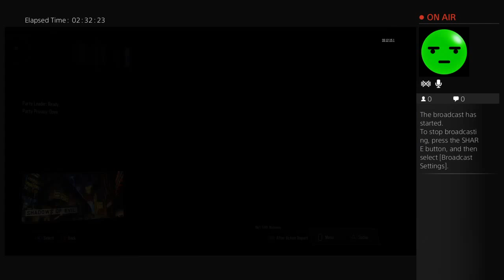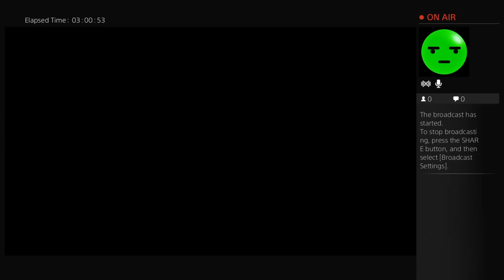Yelawolf-306's Live PS4 Broadcast